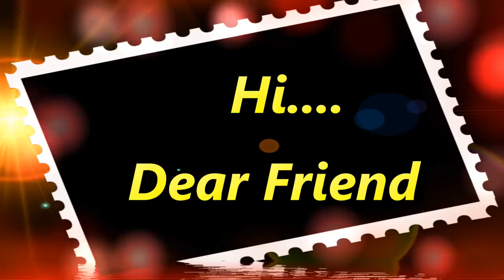Pankaj Kumar PS ramharpar video 4k(10)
Pankaj Kumar PS ramharpar video 4j